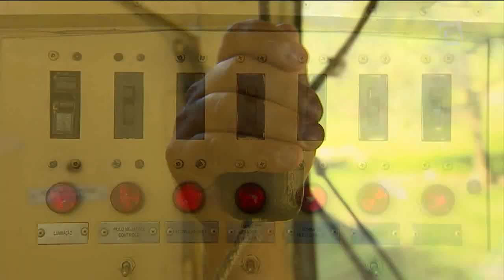Trem faz viagem turística São Paulo Jundiaí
Um passeio turístico feito nos trens da CPTM remete os paulistanos a um outro tempo, a uma viagem ao passado. Nossa equipe embarcou no expresso turístico e mostra que o passeio encanta pessoas de todas as idades.